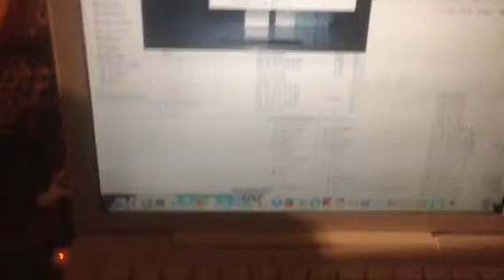Why I needed to get a new MacBook Pro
Frightening. Anyone know what is making that sound is??